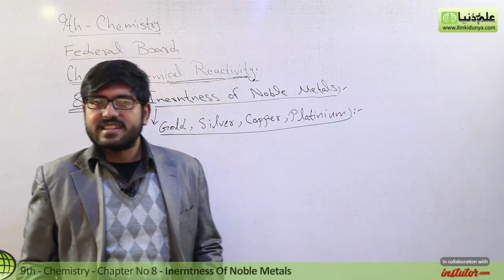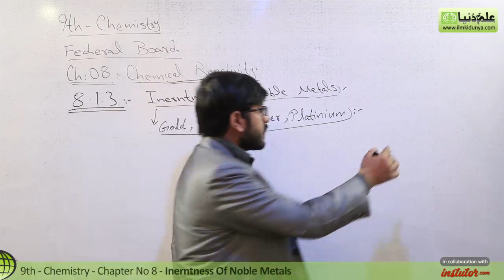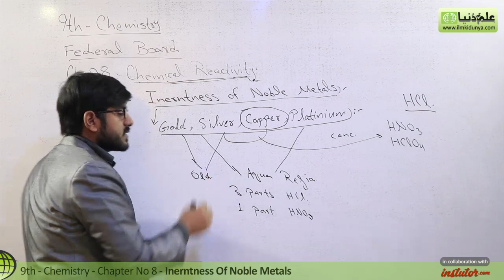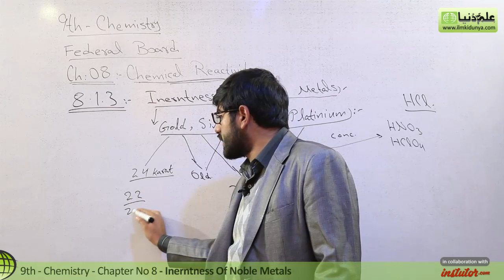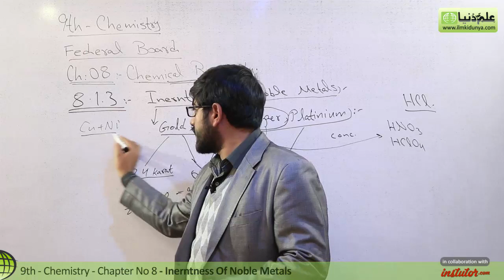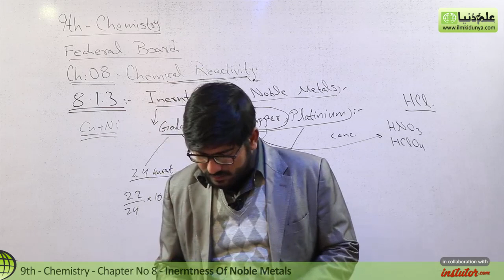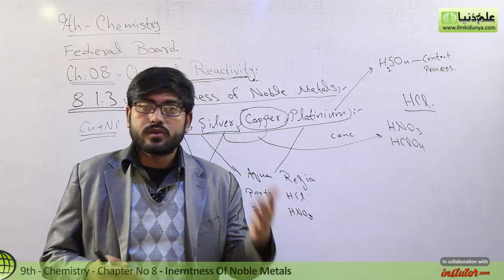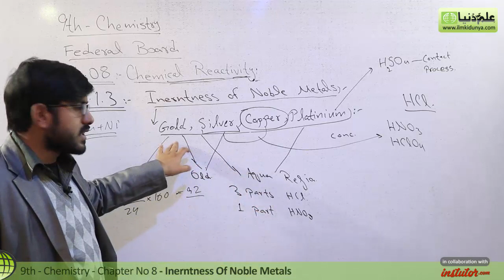9th Class Chemistry FBISE, Ch 8 - Inertness of Noble Metals - 9th Chemistry Federal Board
In this video lecture Taimoor Taseen coverd 9th Class Chemistry Chapter no 8 Chemical Reactivity the topic 8.1.3Inertness of Noble Metals.

For more videos of Taimoor Taseen.